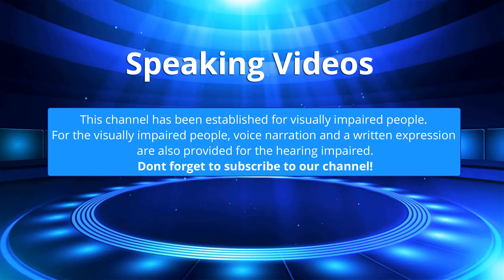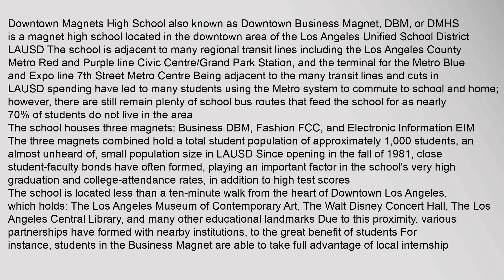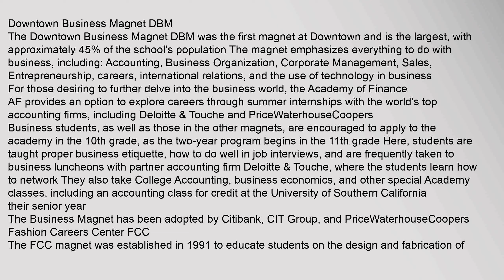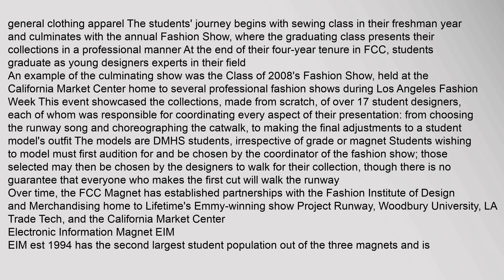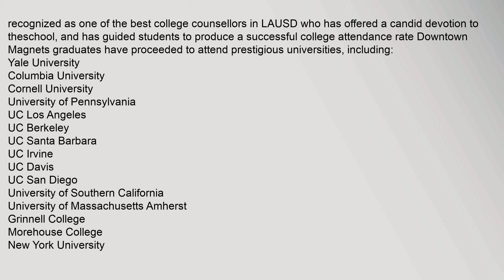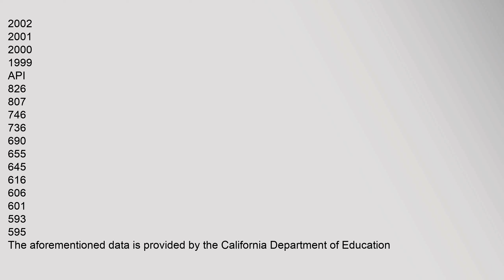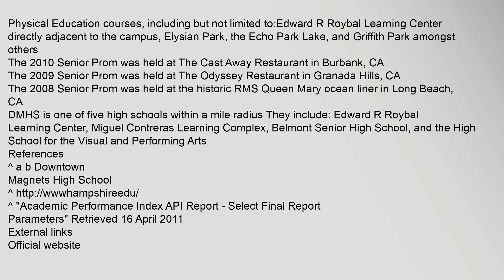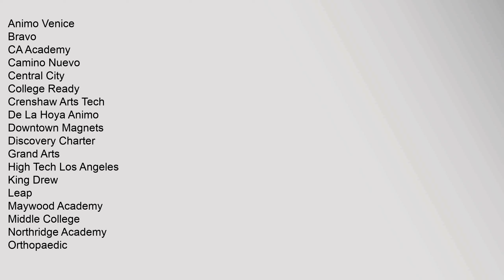Downtown Magnets High School